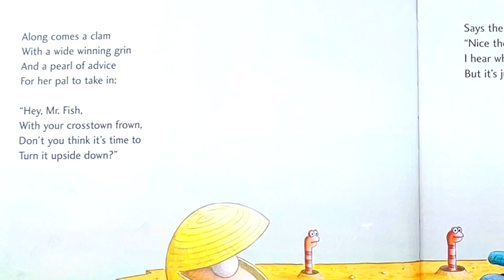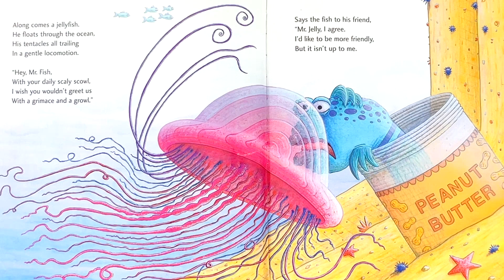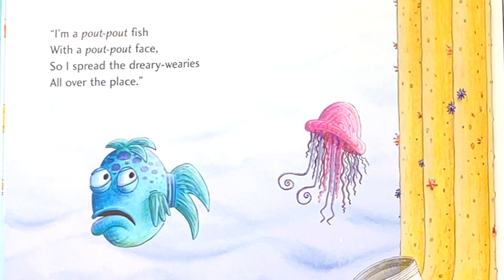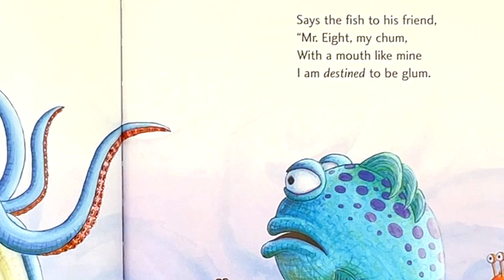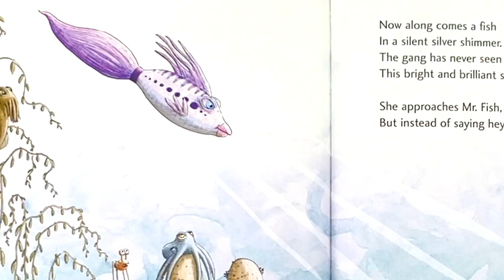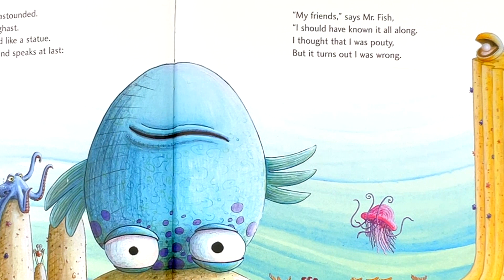The Pout-Pout Fish (themes of happiness, friendship, & self-discovery) Kids Picture Book Read Aloud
“The Pout-Pout Fish” is a delightful children’s book written by Deborah Diesen and illustrated by Dan Hanna. Let’s dive into the underwater world of Mr. Fish and discover the magic within its pages:

Title: The Pout-Pout Fish
Author: Deborah Diesen
Illustrator: Dan Hanna
Publication Date: August 6, 2013
Reading Age: 1 - 3 years

Synopsis: Deep in the water, Mr. Fish swims about with his fish face stuck in a permanent pout. Can his pals cheer him up? Will his pout ever end? Is there something he can learn from an unexpected friend? Swim along with the pout-pout fish as he discovers that being glum and spreading “dreary wearies” isn’t really his destiny. Bright ocean colors and playful rhyme come together in Deborah Diesen’s fun fish story that’s sure to turn even the poutiest of frowns upside down .
This timeless classic introduces young readers to themes of happiness, friendship, and self-discovery. The underwater illustrations and playful rhyme make it a perfect read-aloud for preschoolers and beyond. So let’s join Mr. Fish on his journey and see how an unexpected twist changes everything! (AI generated).

Kids Read Aloud - American English | Kids & Family Story Picture Book